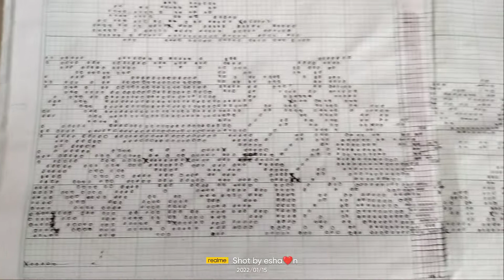graph bwthai lehenga // esha debbarma //